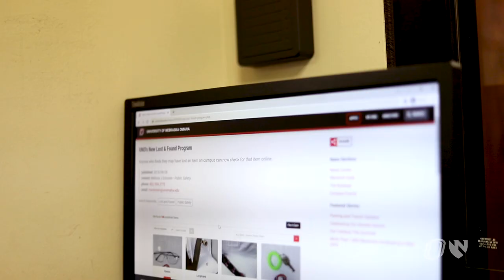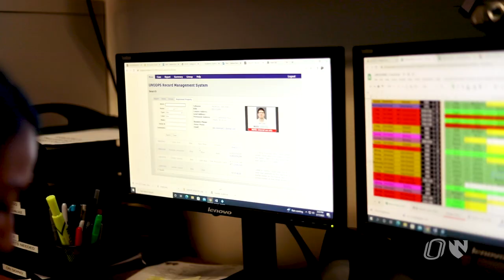What We Do: The Department of Public Safety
The Department of Public Safety operates 24 hours a day, 365 days a year to provide the university community with a full range of police and security services.